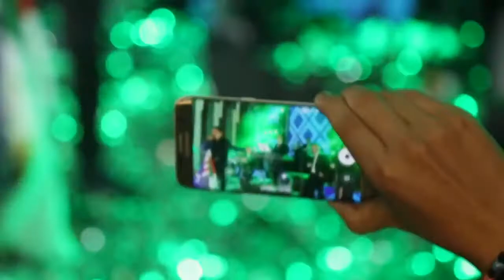Frankie Ruiz - Deseándote (Intro Edit) Dj Koko-Djulian M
Comparte Para Llegar A Más Personas
Y Seguir Subiendo Más Contenido

DJ CROW 🎧